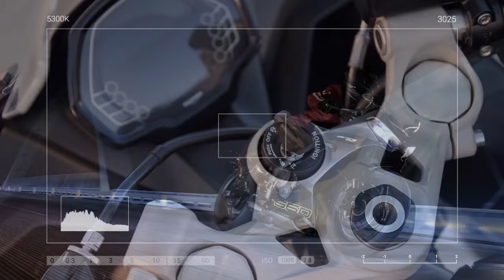Suzuki GSX 8R vs Triumph Daytona 660 vs Yamaha YZF R7, Breaking Down the Best Choice for Different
Suzuki GSX-8R vs. Triumph Daytona 660 vs. Yamaha YZF-R7, Breaking Down the Best Choice for Different Riders

1. We use trusted media sources in loading news and narrative content that we provide, in order to maintain accuracy and facts. We also include sources as references. please visit the sites we provide for more in-depth information related to the information or discussion we raise.

2. The material we use in making this video, is free and non-copyrighted content, or Creative Commons content, with fair use of content. If there is a problem or material that we use in the video in this channel, or there is a discussion about future business.